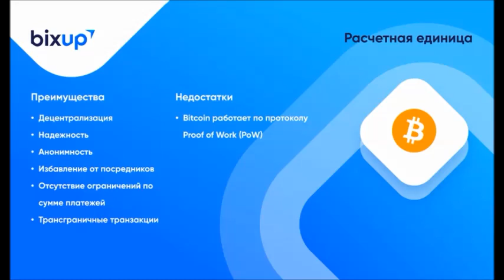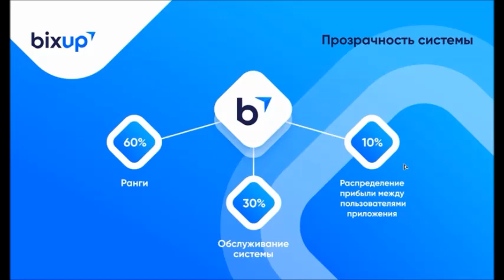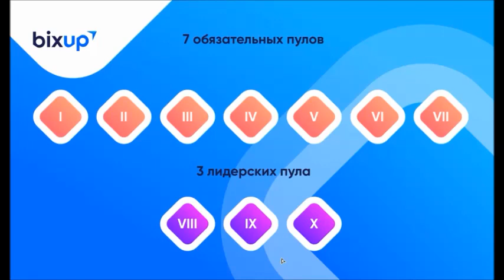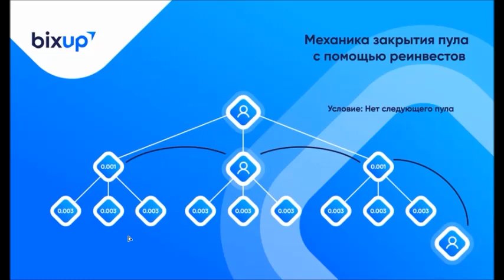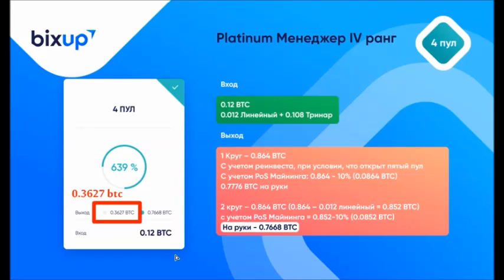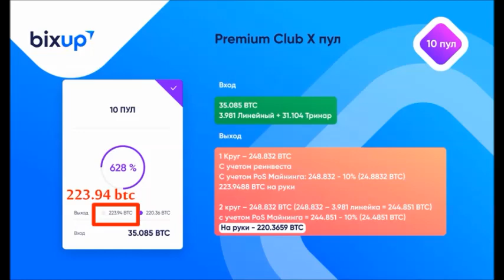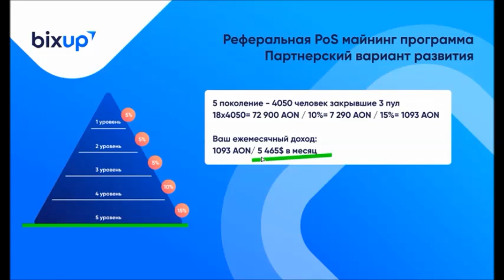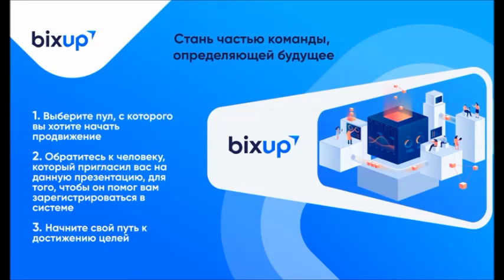10 09 2019 Презентация BixUp от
BixUp Первая компания, которая отдаёт свою прибыль в сеть!

СМОТРЕТЬ!!!

Преимущества BixUp...